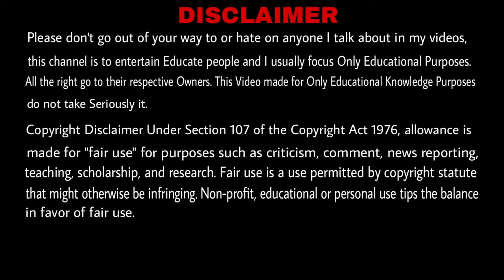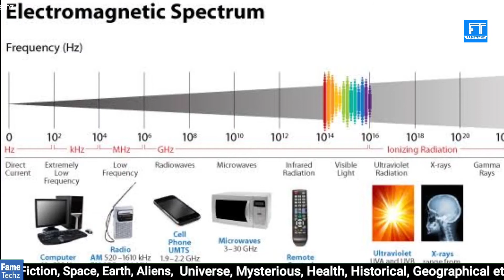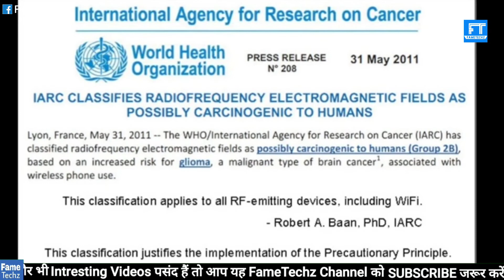क्या सही में 5G का Radiation इंसानों की जान ले सकता है ? 5G Radiation Se Kya Hota Hai 🤨 - FameTechz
In this video we discuss about what is 5G, 5G Radiation will cause Cancer, 5G Radiation Se Kya Hota Hai ? Kya sahi me 5G Human insano ki jaan le sakta hai kya ? 5G Radiation Se Cancer Ho Sakta hai kya, Harmful Radiation 5G रेडिएशन से व्यक्ति को कैंसर हो सकता है ? and so more interesting facts..🌍🌎
Let's explore intresting science fiction video.

Hi Dear Respective Owners, I am not owner of any content which i used in my video all resource like Some picture or video from google or any other helpful site which help us to explain our educational video nicely or deeply so i credit to my all work to google or any other sites. if i used any other's content like Picture or Video or Music also, then i will definitely credit to him thanks i hope all owner understand to me ✅ If any owner feel like any issue related to your material then please contact us👉Gmail